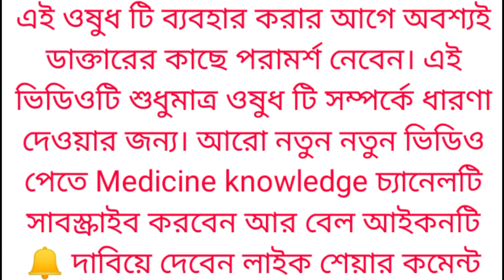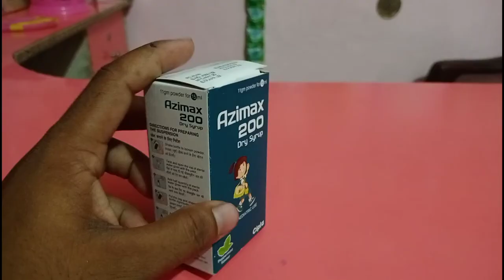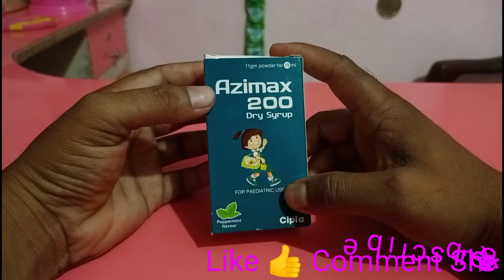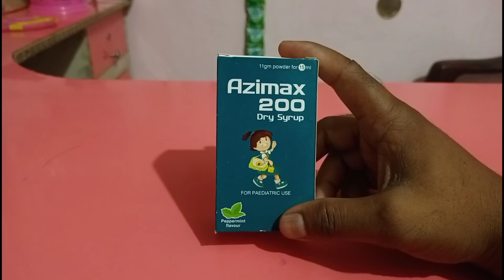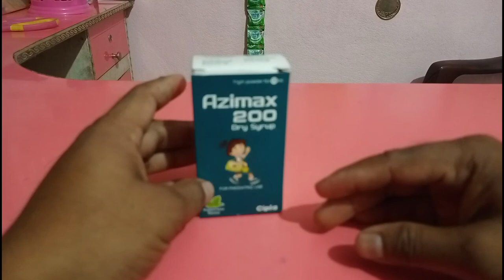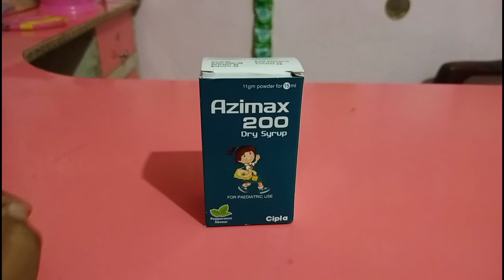Azimax Azithromycin 200 dry syrup full review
Azimax 200 dry syrup review Azithromycin dry syrup 30ml cipla company Baby syrup use Dogs Benefit side effects
বাচ্চাদের জ্বর,ঠান্ডা, কাশি, টনসিল, ব্যকটেরিয়াল ইনফেকশান , ইস্ক্রিন ইনফেকশান
এই ভিডিওতে আমরা জানবএর দাম ডোজ ও ব্যবহার সম্বন্ধে।। বন্ধুদের সঙ্গে ভিডিওটি শেয়ার করবে  এই ওষুধ টি ব্যবহার করার আগে অবশ্যই ডাক্তারের কাছে পরামর্শ নেবেন। এই ভিডিওটি শুধুমাত্র ওষুধ টি সম্পর্কে ধারণা দেওয়ার জন্য।